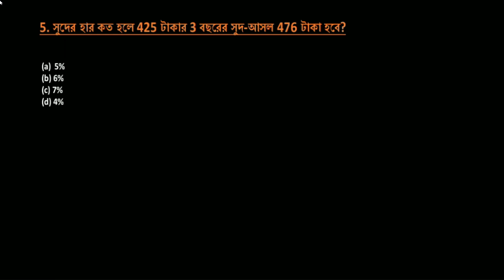॥ সরল সুদ ॥ [Simple Interest] || mathematics class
॥ সরল সুদ ॥ [Simple Interest]
 ◤আগত  WBP | KP | TET | ANM/GNM | SSC MTS - পরীক্ষা প্রস্তুতি ক্লাস◢

📖বিভিন্ন কম্পিটিটিভ পরীক্ষার জন্য প্রস্তুতি আজকে থেকেই শুরু করে দাও 📖

"CLASS NOTE'  -- telegram channel এ পেয়ে যাবে।।

Important life science question answer for GNM 2023

Important Life Science MCQ for GNM 2023

Important Biology MCQ for JENPAS 2023

GNM 2023 Life science question answer by Take Learning

Biology Important MCQ for WBJEEB  GNM 2023

Biology Important MCQ for WBJEEB  GNM, ANM 2023

Biology Important MCQ for WBJEEB  JENPAS-UG 2023

Life Science MCQ for WB GNM, ANM, JENPAS 2023

WBJEEB GNM & ANM Entrance Test 2023 Preparation Strategy by Take Learning

Biology/ Life Science for GNM Nursing Entrance 2023

Biology Books to follow for GNM Entrance Exam 2023 by Take Learning

Life Science for GNM & ANM Nursing Entrance Test 2023

WBJEEB GNM, ANM 2023 Free Preparation Class by Take Learning

WBJEEB JENPAS 2023 Free Preparation Class by Take Learning

Best Govt Nursing Training College in West Bengal 2023 by Take Learning

GNM application complete form fillup process 2023 by Take Learning